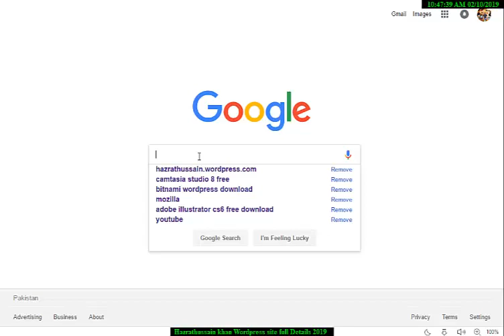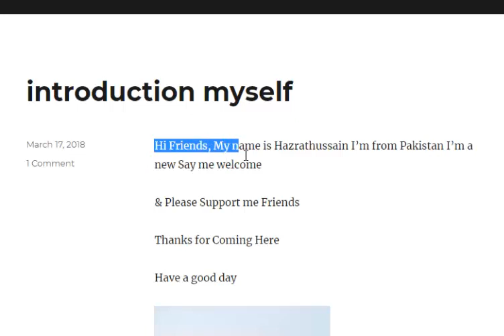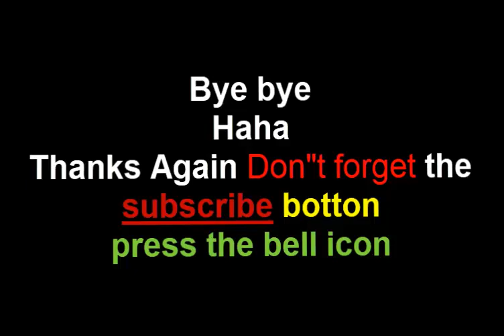New 2019 YouTube Intro Hazrathussain khan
▬▬▬▬▬▬▬▬▬▬▬ஜ۩۞۩ஜ▬▬▬▬▬▬▬▬▬▬▬▬▬

                           Social Media Daily News                                                              ░░░▒▒▒▓▓▓                                              ░░░▒▒▒▓▓▓
▬▬▬▬▬▬▬▬▬▬▬ஜ۩۞۩ஜ▬▬▬▬▬▬▬▬▬▬▬▬▬
In this videos officially made by  Social Media Daily News

Cancel  Save changes How to Grow Faster on YouTube Channe in 2019 — 11 Tips

Hazrathussain mardan #@Hazrathussain#